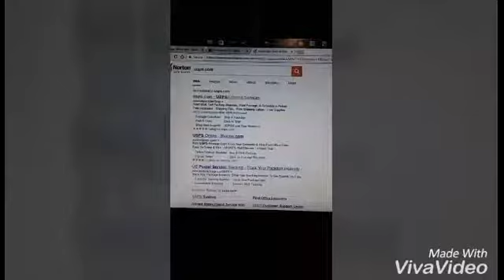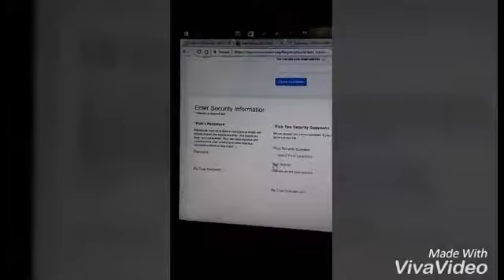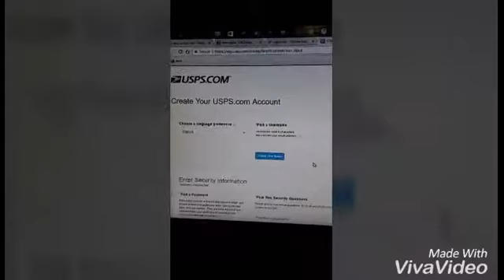My Edited Video